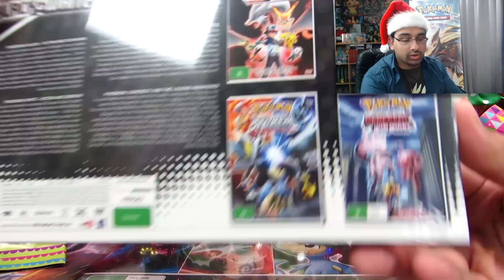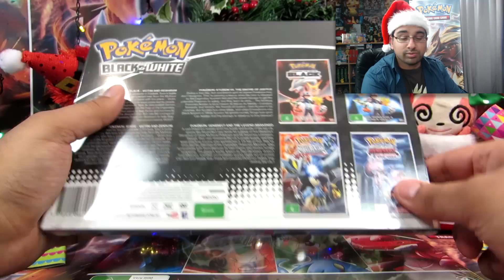Day 23 | PokeCollection's Advent Calendar!